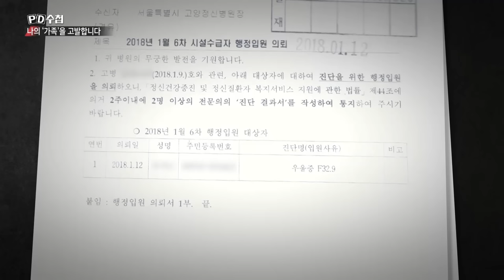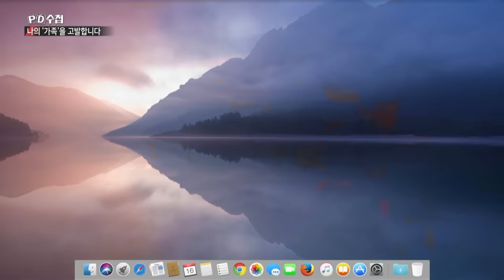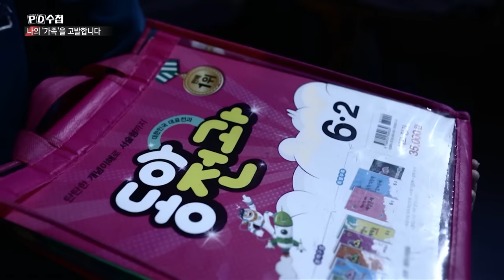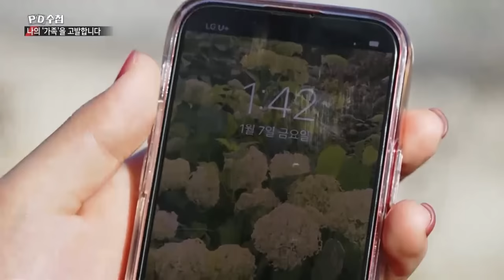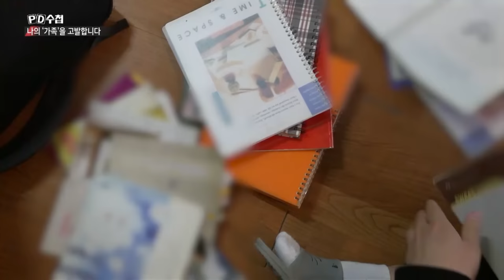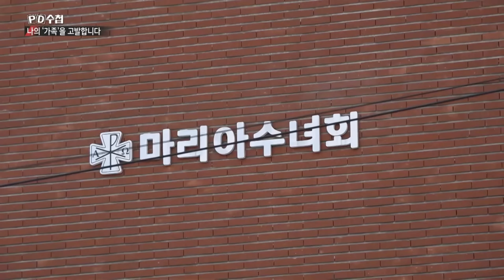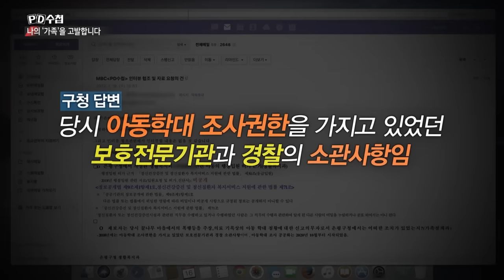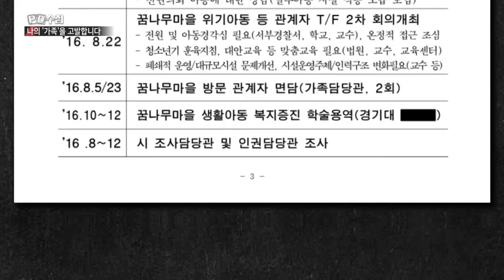[Full] 나의 '가족'을 고발합니다_MBC 2022년 1월 25일 방송